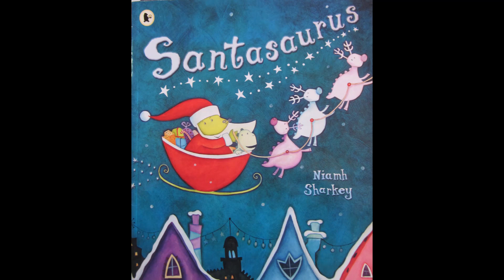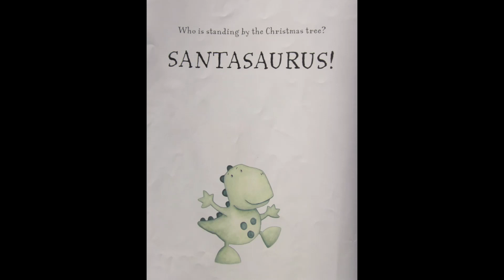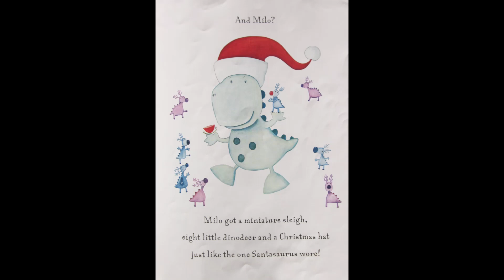Santasaurus by Niamh Sharkey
Santasaurus is a fabulous Christmas Story. Milo has just one Christmas wish. Will he get to meet his hero Santasaurus?

I encourage parents and children to read together, it's great for bonding. So if you like this book, go out and buy it!